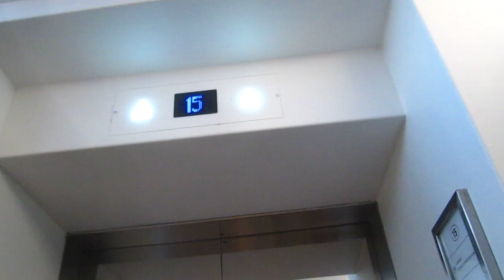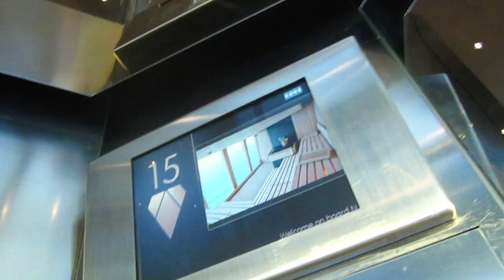[R2] Another Kone Marine Scenic Elevator on the NCL EPIC